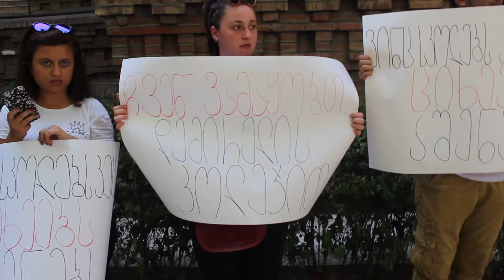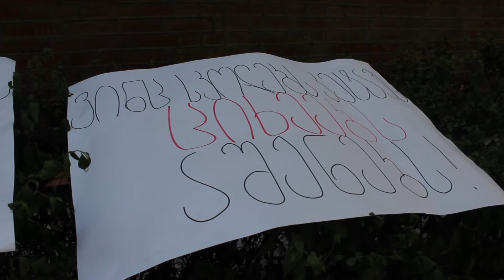"დაგვიბრუნეთ დემირელი" - აქცია განათლების სამინისტროსთან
საქართველო, ნეტგაზეთი, 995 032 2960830